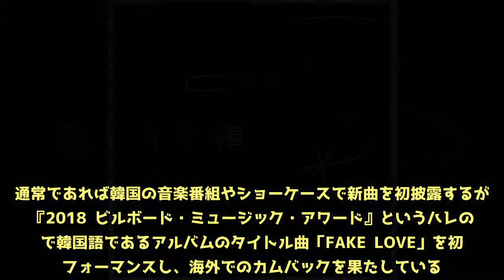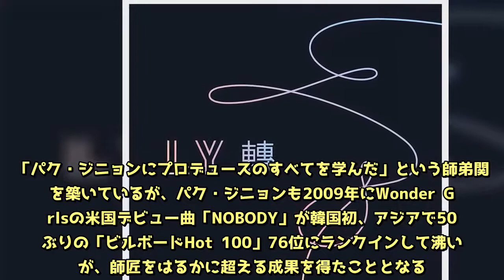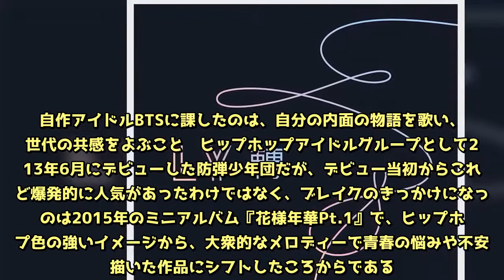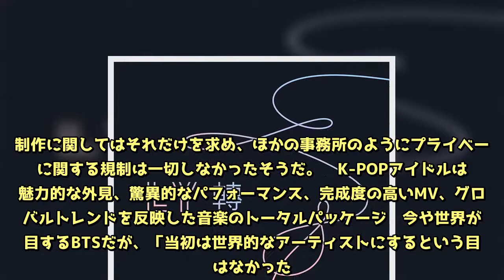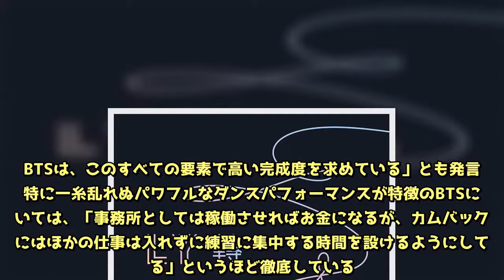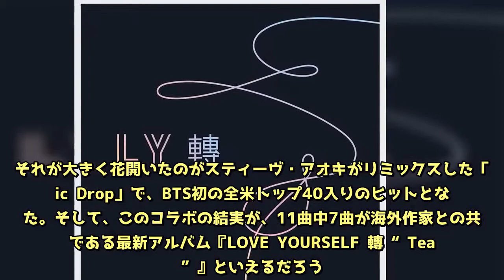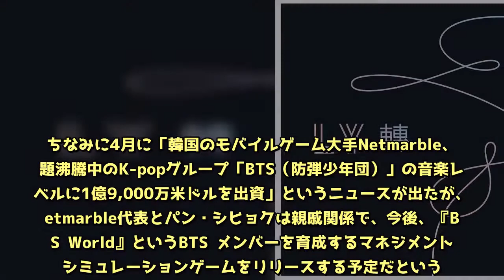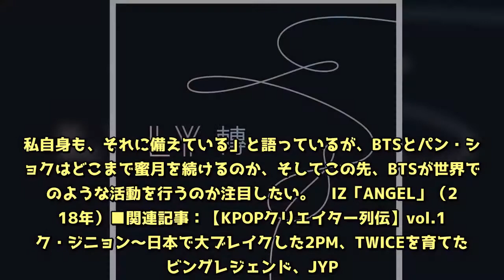パン・シヒョク～BTS（防弾少年団）と二人三脚で世界へ。 プロデューサーの発言からひも解く、世界ヒットの裏側／【KPOPクリエイター列伝】vol.2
BTS（防弾少年団）のアルバムが米”Billboard 200”で初登場1位に！  BTS（防弾少年団）の3rdアルバム『LOVE YOURSELF 轉 “Tear”』（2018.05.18発売）が米ビルボード・アルバム・チャート”Billboard 200”で初登場1位（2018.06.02付）、加えて新曲「FAKE LOVE」がビルボード・ソング・チャート“Hot 100”で初登場10位（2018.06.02付）のTOP10入りを果たしたが、これはどちらもK-POP史上初の快挙である。BTSは5月21日にはLAで開催された『2018 ビルボード・ミュージック・アワード』に出席し、昨年に続き韓国歌手として初めて2年連続でトップ・ソーシャル・アーティスト賞を受賞。通常であれば韓国の音楽番組やショーケースで新曲を初披露するが、『2018 ビルボード・ミュージック・アワード』というハレの場で韓国語であるアルバムのタイトル曲「FAKE LOVE」を初パフォーマンスし、海外でのカムバックを果たしている。  BTS「FAKE LOVE」（2018年）これまで多くのK-POPアーティストがなしえなかった栄冠を手にしたBTS。彼らを世に出したプロデューサーこそ、Big Hitエンターテインメント代表のパン・シヒョクである。BTSの世界的な成功を評価され、5月21日には、ビルボードが選出する世界の音楽市場を動かせる業界のリーダー、『インターナショナル・パワープレイヤー』73人の音楽制作部門パワープレイヤーに選定されている。本特集では、総括プロデューサーとしてBTSを成功へ導いた軌跡を核に、パン・シヒョクを紹介しよう。  JYPのパク・ジニョンの片腕として、2AMをスターに  パン・シヒョクは1972年生まれの45歳。ソウル大学（日本でいうと東京大学）美学科出身の秀才だ。卒業後は作曲家として活動していたが、JYPエンターテインメント（以下、JYP）のパク・ジニョン（【KPOPクリエイター列伝】vol.1参照）にスカウトされ、JYPに入社。「パク・ジニョンにプロデュースのすべてを学んだ」という師弟関係を築いているが、パク・ジニョンも2009年にWonder Girlsの米国デビュー曲「NOBODY」が韓国初、アジアで50年ぶりの「ビルボードHot 100」76位にランクインして沸いたが、師匠をはるかに超える成果を得たこととなる。2005年にはJYPから独立し、Big Hitエンターテインメント（以下、Big Hit）を設立。独立とはいえJYPとは提携関係にあり、Big Hitを経営しながらJYPのプロデューサー業も並行し、Wonder Girlsの米国進出時には、パク・ジニョンと米国に携行している。また、2014年まで、JYPのボーカルグループ2AMのマネージメントもBig Hitが請け負っており、マネージメント業務の基礎を築いた。2AMもパン・シヒョク楽曲「Never let you go」で初の地上波1位を獲得し、ボーカルグループとしての地位を確立し、両者はWinWinの関係性であったといえる。  2AM「Never let you go」（2010年）2010年にはテレビの人気オーディション番組『スターオーディション - 偉大な誕生』に出演し毒舌ぶりで名を売ると、同年9月2日に、自社オーディション『ヒップホップオーディション HIT IT』開催を発表。これはヒップホップグループ防弾少年団の新しいメンバーを募集する全国オーディションで、この時点ですでに、「防弾少年団」というグループ名と、練習生として所属していたキム・ナムジュン（RM）がグループの中心となることが決まっていた。防弾少年団は、本格的なヒップホップグループとして2011年にデビューする予定だったが、紆余曲折の末にヒップホップアイドルグループに路線変更。30人近い候補生の中から、最終的に現在の7名のメンバーが選ばれた。  自作アイドルBTSに課したのは、自分の内面の物語を歌い、同世代の共感をよぶこと  ヒップホップアイドルグループとして2013年6月にデビューした防弾少年団だが、デビュー当初からこれほど爆発的に人気があったわけではなく、ブレイクのきっかけになったのは2015年のミニアルバム『花様年華Pt.1』で、ヒップホップ色の強いイメージから、大衆的なメロディーで青春の悩みや不安を描いた作品にシフトしたころからである。  BTS「I NEED U」（2015年）デビュー前から方言を用いたラップ曲「八道江山」などの自作曲を発表してきた防弾少年団は、パン・シヒョク、Pdoggというプロデューサーの下、作詞作曲をメンバーが手掛けている。パン・シヒョクが彼らに課してきたのは、ファンとの"共感"だ。デビューからの「学校3部作」では学生の気持ちを代弁し、『花様年華』の「青春2部作」では少年期から青年期への青春模様を歌にしたが、自分の内面の物語を歌い、同世代の共感をよぶことが大事だという。制作に関してはそれだけを求め、ほかの事務所のようにプライベートに関する規制は一切しなかったそうだ。  K-POPアイドルは、魅力的な外見、驚異的なパフォーマンス、完成度の高いMV、グローバルトレンドを反映した音楽のトータルパッケージ  今や世界が注目するBTSだが、「当初は世界的なアーティストにするという目標はなかった。でも、いいものを作る自信はあった」とパン・シヒョクは語る。ではなぜ、BTSは世界の音楽市場に進出できたのか。その問いにパン・シヒョクは「海外ファンは歌詞ではなく、ダンスに同調する。デジタルネイティブは、ネットでK-POPをキャッチして、SNSで拡散する。K-POPは言葉の壁を越え交流できる視覚的な音楽だから」と答えている。近年K-POPから世界的ヒットとなった作品といえば、PSY（サイ）の「江南スタイル」が挙げられるが、この曲も韓国語曲でありながら、ノリやすいリズムと、PSYのキャラクターにマッチした奇妙なダンスをフィーチャーしたミュージックビデオ（MV）で瞬く間に世界に拡散された。BTSもそれを実証するようにMV制作に力を入れており、新曲「FAKE LOVE」では映画のような壮大な世界観が映像化されている。またパン・シヒョクは、「K-POPアイドルは、魅力的な外見、驚異的なパフォーマンス、完成度の高いMV、グローバルトレンドを反映した音楽のトータルパッケージである。BTSは、このすべての要素で高い完成度を求めている」とも発言。特に一糸乱れぬパワフルなダンスパフォーマンスが特徴のBTSにおいては、「事務所としては稼働させればお金になるが、カムバック前にはほかの仕事は入れずに練習に集中する時間を設けるようにしている」というほど徹底している。本格的に“世界”を視野に入れたのは、2016年の2ndアルバム『WINGS』からだろう。「BTS Cypher 4」ではジャスティン・ビーバーの「Baby」やブリトニー・スピアーズ、リアーナ、ビヨンセなどそうそうたるアーティストのプロデュースで知られるトリッキー・スチュワートを筆頭に、海外作家とのコライト作が急増。その結果